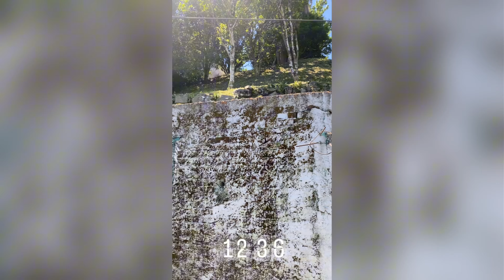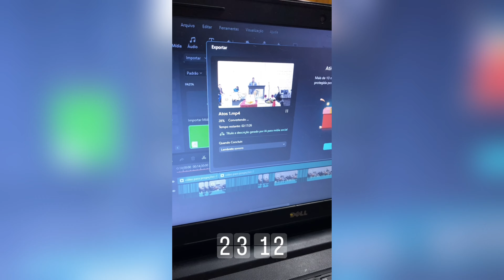Vlog dia 28/09/24 Encontro de jovens e andando pelas ruas de Bento Gonçalves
No vídeo de hoje, vlog do meu dia, hoje fomos na igreja no encontro de jovens!!

Quer falar sobre moradia em Gramado e Canela ?

QUER ECONOMIZAR NA SUA VIAGEM ? 👇

Economize com Laçador de Ofertas e ganhe 5% de CashBack com meu CUPOM: LAZAROANTUNES E se você quiser receber mais cupons de desconto, entre no nosso grupo aonde você receberá toda semana novos cupons do site Laçador de Ofertas:

CUPOM PRIME GOURMET: UBERLAZAROANTUNES

 Obrigado por ter assistido até o final! Deus abençoe 🙏😊 Curte e compartilha!💪😎